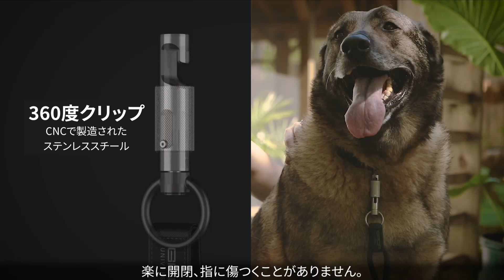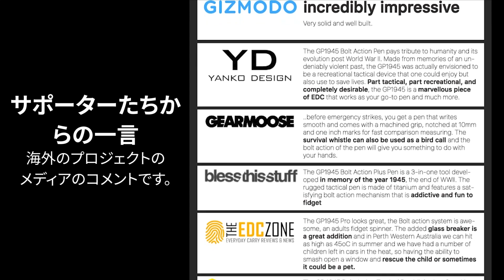コンパクトで実用性に優れ、キャンプでも使える【GPカラビナ＆クリップ】